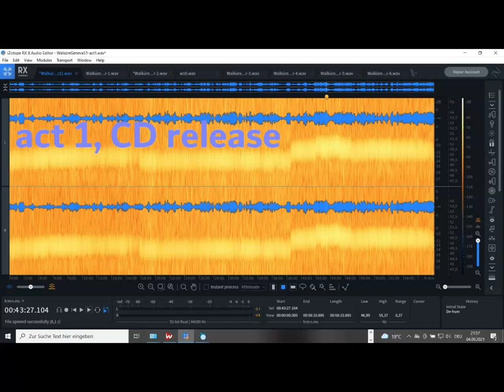Re-pitched DIE WALKÜRE Grob-Prandl, Werth, Milinkovic, Ralf, Hofmann, Alsen - Denzler - Geneva 4V51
A particularly badly edited CD release with huge pitch fluctuations, both on Cantus and Gebhardt, (see screenshots at the start of the video), but in excellent quality. Sadly the concert performance itself was heavily cut.
Also I am not certain that the singers of the Walküren are assigned to the correct roles. The Gebhardt edition simply listed the names without roles. Cantus specified each sister, but definitely the wrong ones. Some sopranos were down for contralto roles and vice versa an some voices which I know were in the wrong part.
I am pretty certain that the following are correct: Ilona Steingruber / Helmwige, Polly Batic / Schwertleite, Georgine von Milinkovic / Grimgerde,  Ilonka Dostal / Gerhilde, Nasia Berowska / Ortlinde. As for the rest I have to trust the Cantus release (which I should not). If anybody has additional information, I'd be very grateful.

DIE WALKÜRE
Oper in drei Aufzügen von Richard Wagner.
Erster Tag zu dem Bühnenfestspiel "Der Ring des Nibelungen".

Siegmund: Torsten Ralf
Wotan: Ludwig Hofmann
Hunding: Herbert Alsen
Sieglinde: Helene Werth
Fricka: Georgine von Milinković
Brünnhilde: Gertrude Grob-Prandl
Gerhilde: Ilonka Dostal
Ortlinde: Nasia Berowska
Waltraute: Nancy Waugh
Schwertleite: Polly Batic
Helmwige: Ilona Steingruber
Siegrune: Nelly Turtach
Grimgerde: Georgine von Milinković
Roßweiße: Edmée Défago

Robert F. Denzler

Genève, Victoria Hall, 4. Mai 1951

Excellent broadcast of a concert performance, performed with heavy cuts
Based on a very poor, off-pitch CD edition, pitch corrected to a = 443 Hz